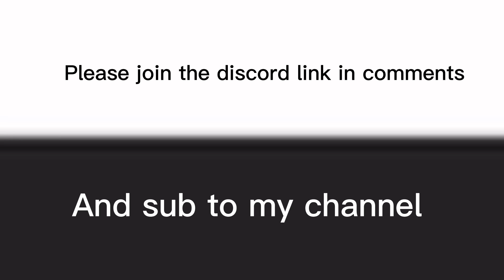The mickduck (made in a live stream)